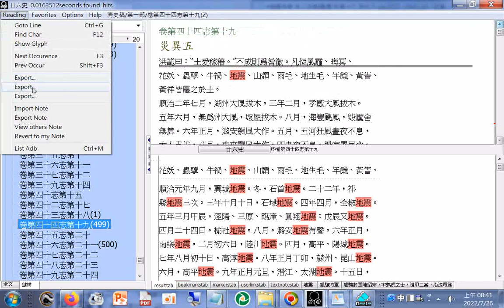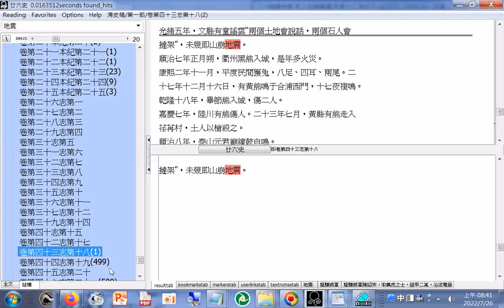五（史書#清史稿第一部 卷第44 志第19）